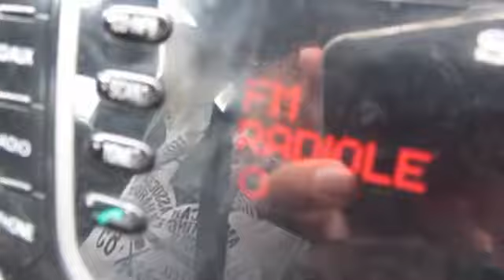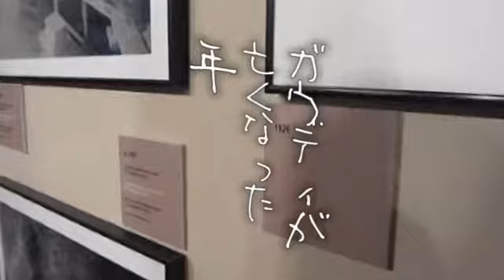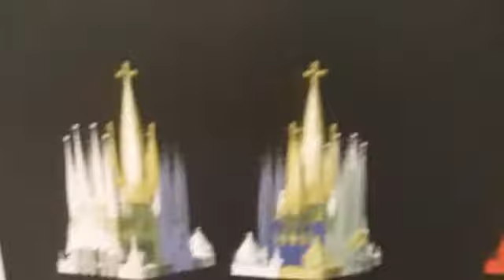FOTP vol.249 : Sagrada Familia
ただただ、もう、圧倒された。世界中でいろんなものを見てきたけど、人工物で、ここまで圧倒されたものって、たぶん・・・ない。自然物は、人間の想像力なんて遥かに越えたものばかりなんだけど、人工物って、スゴイなぁとか、カッコイイなぁとか、素敵だなぁと思うものはあったとしても、想像を遥かに超えるようなものは、なかなかないのですよ。そこは、やっぱり同じ人間が作り出すものなのだから・・・が、このサグラダ・ファミリアだけは別格だった。とにかくスゲェこの建造物、映像でたっぷりご堪能ください。スペイン居候生活の最終章は、バルセロナの最大の見所、サグラダファミリアをお伝えします。